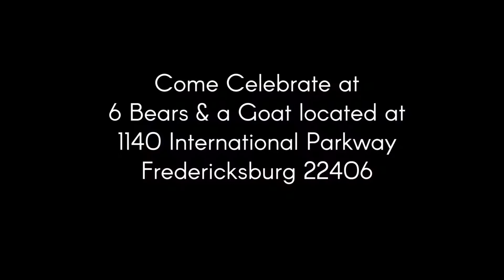Visit to 6 Bears & a Goat Brewery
The Fredericksburg Regional Chamber was on the go today. A visit to one of our local breweries, 6 Bears & a Goat located in Stafford County.